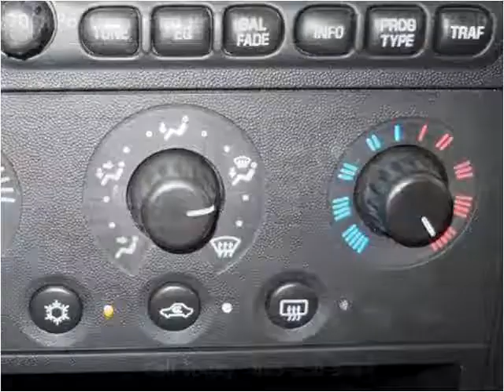2008 Pontiac Grand Prix Used Cars Knoxville TN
This 2008 Pontiac Grand Prix is available from Roadmaster Auto Sales.